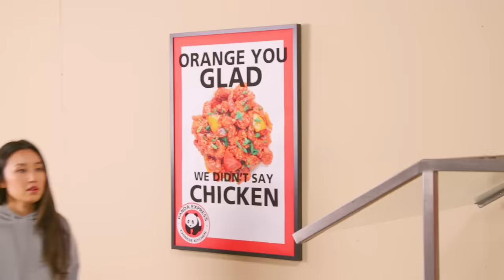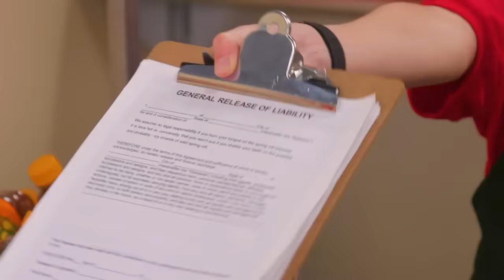Every Panda Express Ever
Whether you're a bowl or a plate person, you're definitely going to want an eggroll with that. This is EVERY PANDA EXPRESS EVER!

CREW
Directed By: Sarah Whittle, Brennan Iketani
Executive Producer: Ryan Finnerty
Production Manager: Alicia Gaynor
Production Coordinator: Nancy Azcona
Production Assistant: Jacqi Jones
DP: Brennan Iketani
Camera Operator: Kevin Rygg
Gaffer: Tim Baker
Sound Mixer: Greg Jones
Art Director: Cassie Vance
Art Department Assistant: Yasmeen Mughal
Set Dresser: Tayler Nicholson
Assistant Editor/DIT: Matt Duran
GFX: Brittany Metz
Content Manager: Kiana Parker
Stage Manager: David Hill
Executive Assistant: Sammie Miller
Head Writer: Monica Vasandani
Staff Writer: Kurt Maloney
Editor: Mike Small